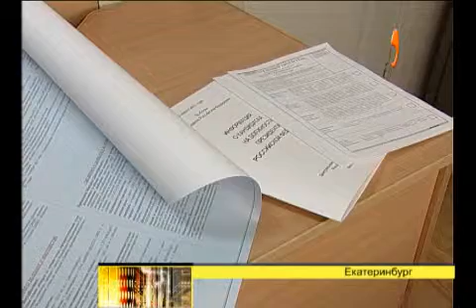Голосование на дому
Как принять участие в выборах, если нет возможности прийти на избирательный участок